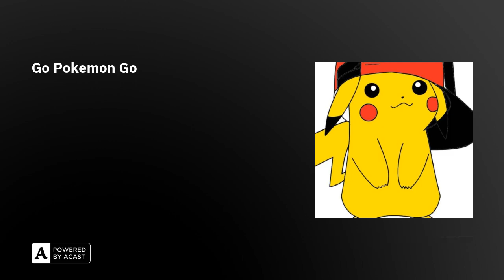Go Pokemon Go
Go Pokemon Go · Milo Bass

Pokemon X - Ten Years Of Pokemon